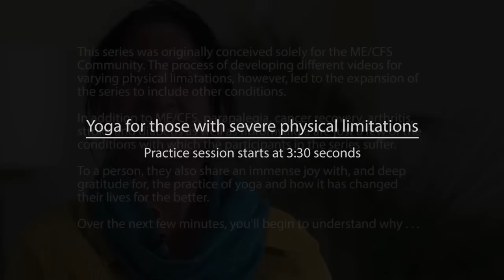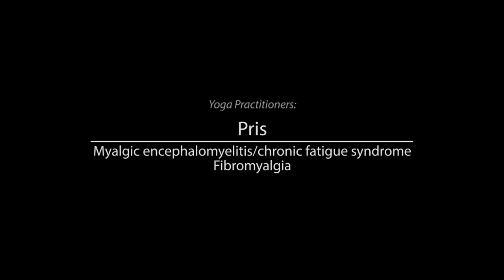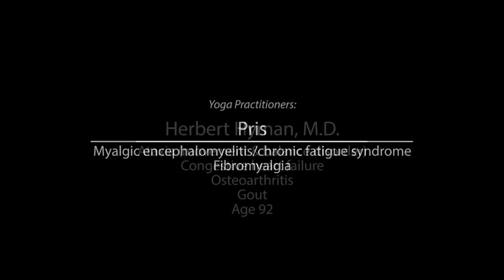Wheelchair Yoga For Those with Severe Physical Limitations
Those confined to a bed or a wheelchair can still take advantage of the tremendous healing power of yoga for their mind, body and spirit. In the process their aliveness awakens and their sense of well being soars.

Take a few minutes to watch the nationally known Priyanka Shanbag, lead a yoga session for wheelchair bound practitioners whose infirmities include paraplegia, old age, and other degenerative disorders.

To learn more about the healing power of yoga regardless of one's limitations, handicaps, physical disabilities or emotional challenges, go

For more information on the ME/CFS private social network, go

Please help us to help you. Tax deductable donations in support of the ME-CFSCommunity may be made through PayPal